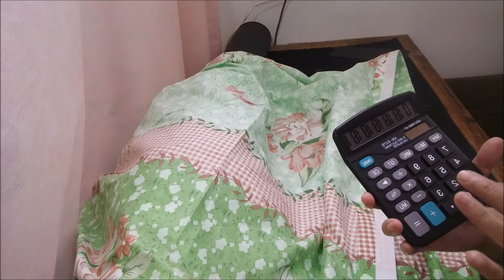COMO FAZER UMA CORTINA COM GANCHO PARA BOX - PASSO A PASSO